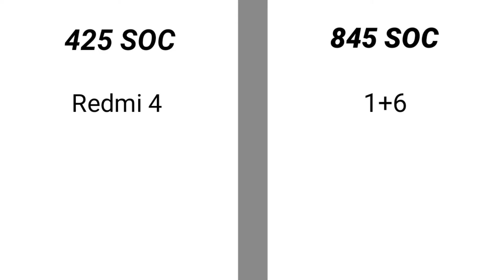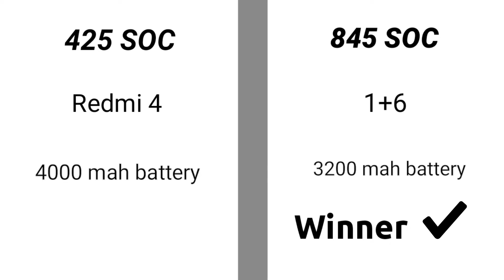Top 5 Tech Myths | mythscleared | Jayant Apte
Earlier videos links

About - Techy Jayant is a Youtube Channel, where you will find interesting videos about Technology. I even make explanatory videos where i explain comman myths and explain about latest technology.

(C)2018 | Techy Jayant